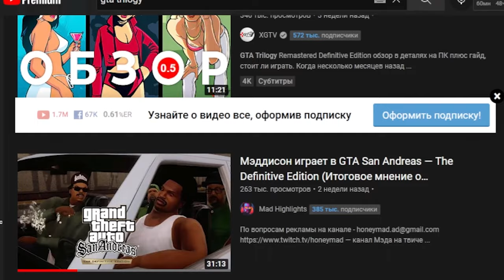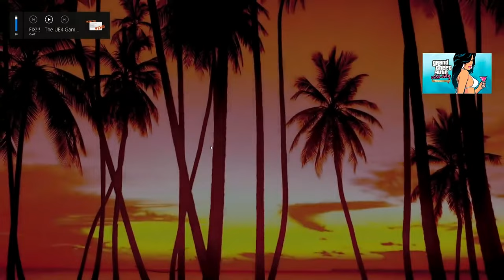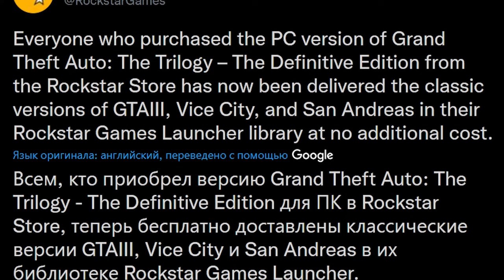ЧТО НЕ ТАК С GTA TRILOGY DEFINITIVE EDITION